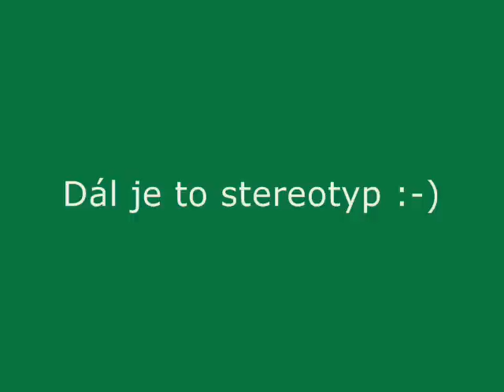Need for speed Porsche - Normandie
Nostalgická vzpomínka na nejlepší autíčkovou hru.